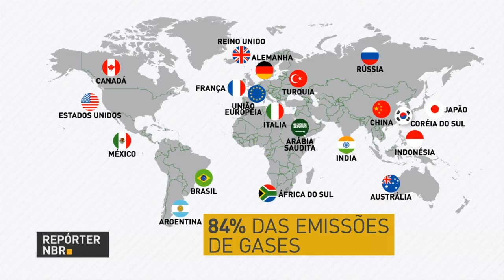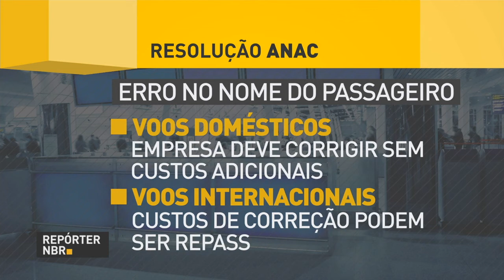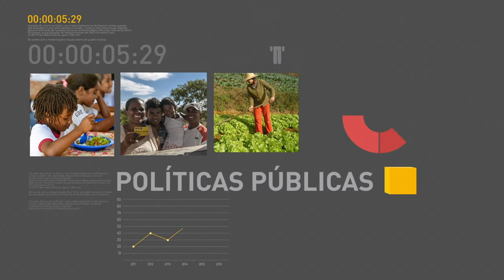Governo anuncia novas vagas para o Fundo de Financiamento Estudantil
REPÓRTER NBR 9H - 06.07.17: Michel Temer anuncia nesta quinta-feira (6) novas vagas para o Fundo de Financiamento Estudantil (Fies). Depois, Temer embarga para Hamburgo, na Alemanha, para participar da Cúpula do G20. E mais: Anac define novas regras para o setor aéreo.